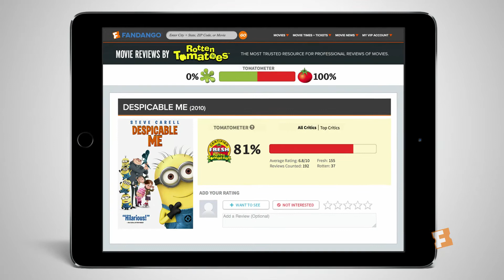Oddball Comedy & Curiosity Festival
Catch ODDBALL this summer as we traverse across the great wide open…

(Lineup varies by city)